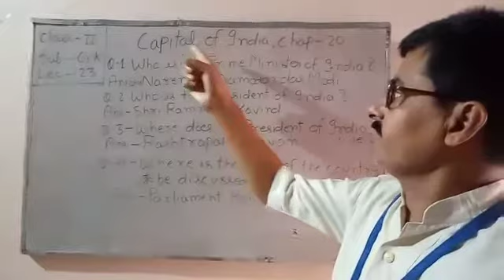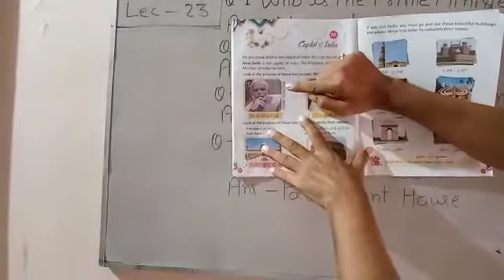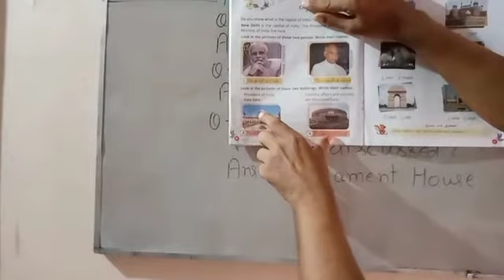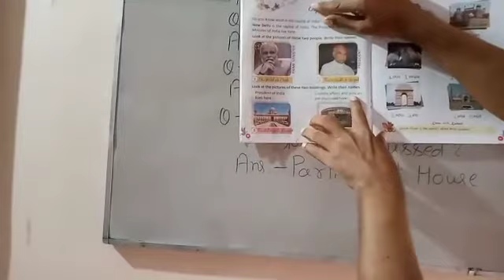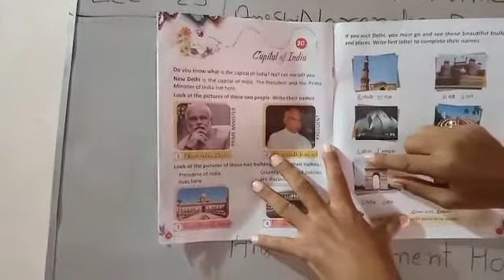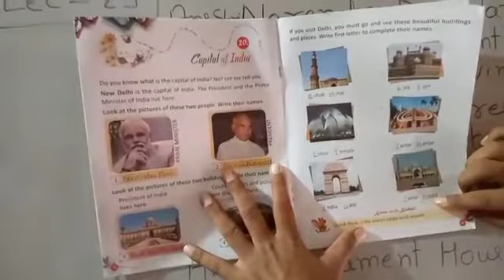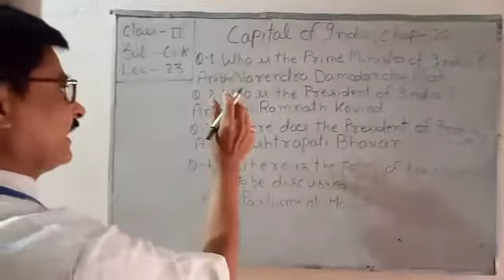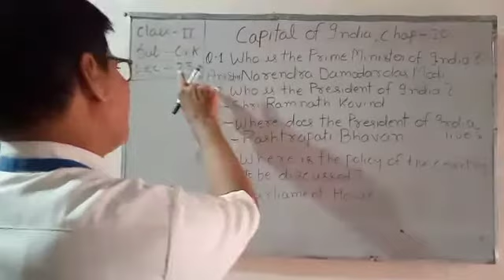Lecture_23_Class 2 ( General Knowledge )